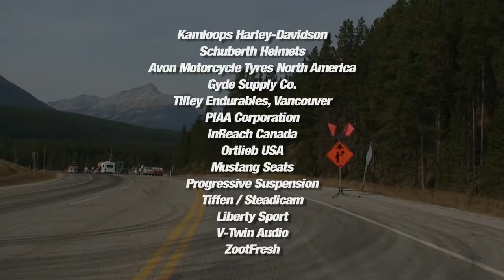Bow Valley Parkway. Banff to Lake Louise, Alberta Canada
Motorcycle ride on the world famous Bow Valley Parkway between Banff and Lake Louise Alberta, Canada.
This is the 9th video for our Escape Parked Motorcycle Syndrome with VRIDETV series.

We know there's a lot of people out there that have had to park their bikes until Spring... We asked the question: Would you like us to post some motorcycle riding videos 30-60 minutes long, with no editing, no music, just the sounds of the wind in your face and the motorcycle's engine and exhaust? The response was overwhelmingly YES : )

New videos will be posted every Thursday until SPRING more